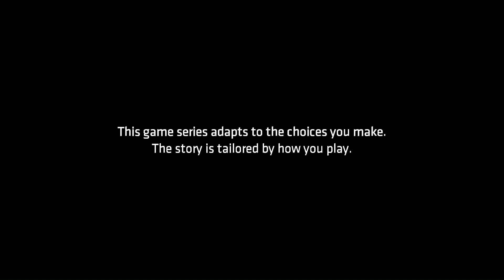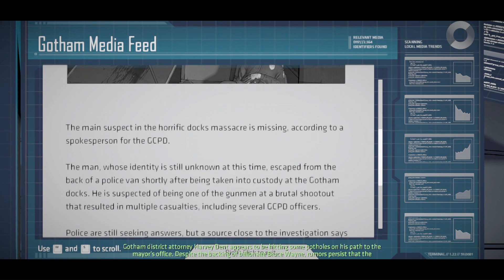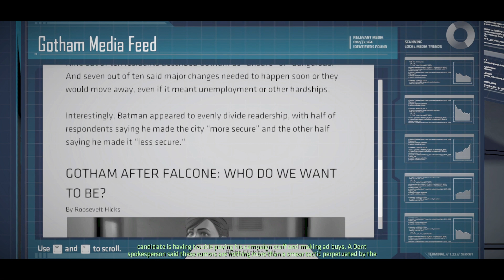Batman: The Telltale Series - Episode 2 - Children of Arkham (V5) (Promotion for The Little Mermaid)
Episode 2 of BatmanTelltaleSeries on @SOTProductions.

Plot: Bruce investigates his family's legacy while an old friend becomes a deadly adversary.

Written By: James Windeler, Patrick Day, Andrew Hanson, Shanon Ingles, & Meghan Thornton

Directed by: Jonathan Stauder

Video in promotion for @DisneyMovieTrailers' TheLittleMermaid. Now playing in Theaters everywhere.